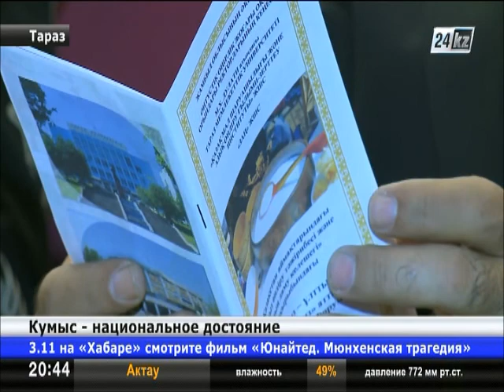Производство кумыса в РК обретает промышленный масштаб